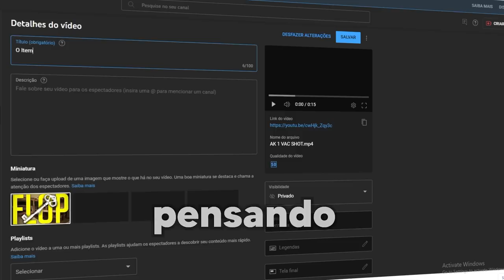O Item Mais Problemático da História do Jogo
É discutível, mas é a chave